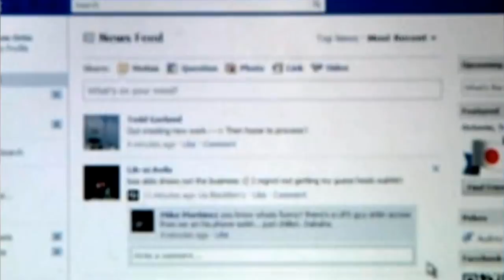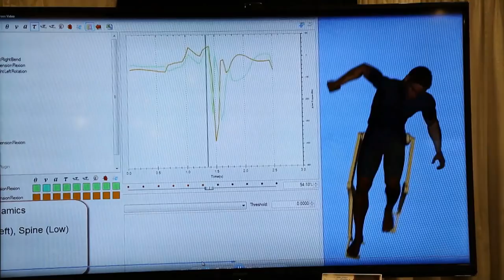Win in a Complex World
Today the world is increasingly more complex.  The future is unknown, unknowable and constantly changing. Overmatch that was once seen as a certainty is now not guaranteed.  How does the Army operate in the future? What options can the Army provide to prevent conflict, shape security environments, and Win in a Complex World?